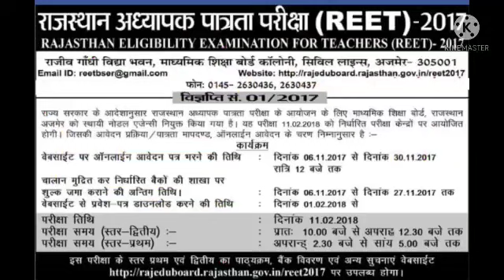Reet latest News/REET NEWS TODAY | reet exam news/reet latest news today।reet news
Exam 2021 Cutoff Level 1,2/reet cutoff level 1/reet cutoff level2/reet cutoff/REET NEWS TODAY
Reet Cutoff Answer Key/Reet Exam2021/Reet Exam Cutoff Level 1,2/reet cutoff level2/REET NEWS TODAY

Rajasthan Reet Result 2021 | REET Result date Big News
Reet Cutoff 2021 | Reet 2021 Today NewsI

reet result
reet 2021 cutoff
reet 2021 expected result date
reet exam 2021
reet result 2021 news

reetcutoff2021 fortsparea
reetlevel1&2 cutoff2021tsparea

2021 cutt off/ reet sst cut off